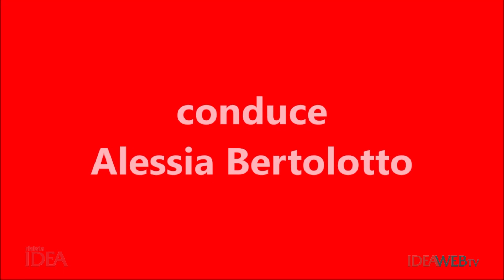LA FORZA DELLE IDEE - Intervista ad ALDO RABINO